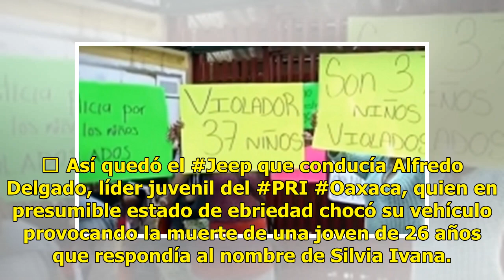Priista choca y abandona a su novia muerta en un hospital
MÉXICO.— Alfredo Delgado Cervantes, líder juvenil del PRI en Oaxaca, estuvo involucrado en un accidente en el que murió su novia,a quien abandonó en la puerta de un hospital. Según medio digitales, Delgado Cervantes conducía con exceso de velocidad, lo que hizo que impactará su auto con un árbol. El...